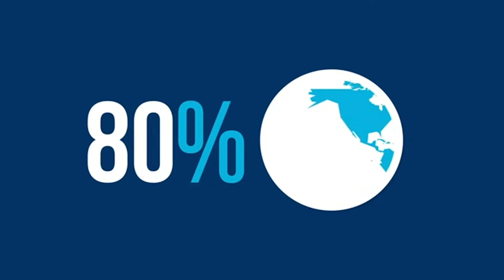Panorama do Antigo Testamento - Profetas Menores - Jonas - aula 24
Diferente de todos os livros proféticos, Jonas traz uma característica conflituosa com Deus. Veja, na aula de hoje o que o professor Luiz Sayão explica sobre esse Livro bastante curioso.

A versão em áudio é transmitida em transmundial.org.br às segundas, quartas e sextas, 20h00. Para fazer o curso pago, com certificado, acesse portal.teologica.br.